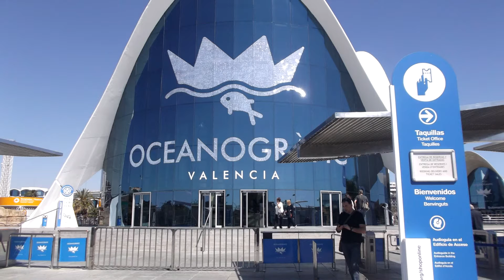MineGunGamer Goes To Valencia | VLOG 2016 | PART TWO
PART TWO of MineGun's Trip to Valencia
Thanks for all the amazing support guys xD

✔   Smash that like button for more VLOGS   ✔